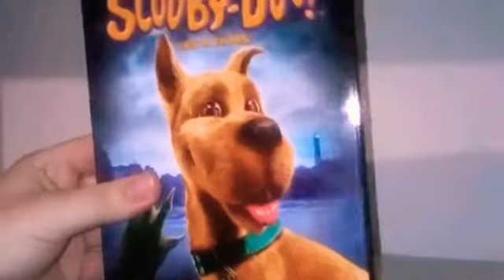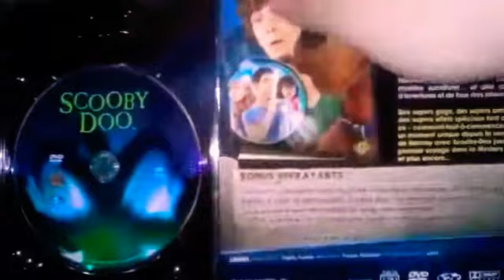Early DVD/Blu ray rewiew 6# : Coffret DVD films Scooby Doo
aujourd'hui on se retrouve pour une 6ème early rewiew !

la chaîne de Jalil : JL7 Gaming
la chaîne de Hakim : HL5 Gaming
la chaîne secondaire de Jalil : JL7 et HL5